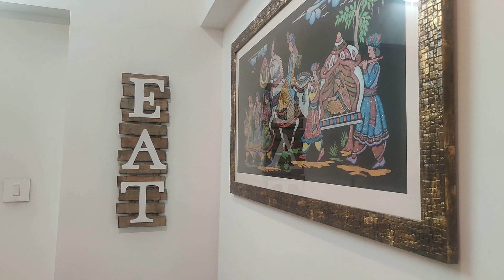BOHO Inspired Living Room Transformation | RENTAL Friendly Summer Living Room Decor | Clutter Detox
This video is all about Boho-inspired living room decor. Along the way, I will share a few home decoration ideas.
Hope you have enjoyed watching this Living Room transformation. Much love

Product Links-
1) Mustard Boho Geometric Design Cushion Cover (20x20 Inch)
2) Boho Shaggy Geometrical Square Cushion Cover (16x16 inch)
3) Braided Jute Placemats (35 cm Round)
4) Set of 5 Decorative Hand Made Jute Throw Cushion Covers
5) Dining Table Cover 6 Seater
6) Hand-Woven Cotton Striped Rug (4 x 6 Feet)
7) Bohemian 100% Cotton Yellow Curtain for Door (7 feet x 4 feet)
8) Cotton Linen Solid Window Curtain
9) Macramé Wooden Wall Hanging Shelf
10) Vintage Wood EAT wall decor
11) White Zic-Zac Planter Stand
12) Metal Welcome Gesture Lady Remote Holder
13) Turntable organizer
14) Bottle holder metal white basket- from Westside

Few videos you will love to watch-

About Clutter Detox- Hello, I am Pooja. I am a Home decluttering fanatic, Organization addict, Home decor lover, passionate Content Creator, Book worm, Gobbler, Music lover, movie buff, and a Proud Dog Mom.

I share diversified tips and ideas on home decluttering, budgeted home decor, organization, lifestyle, recipes, cleaning tips, routines, and many more!!! Hoping that my new journey will be as exciting for you as it has been for me... Happy clutter detoxing.

Keep smiling and be happy decluttering:-)